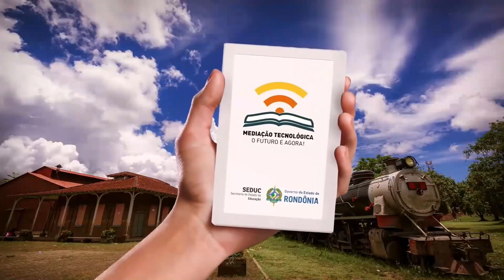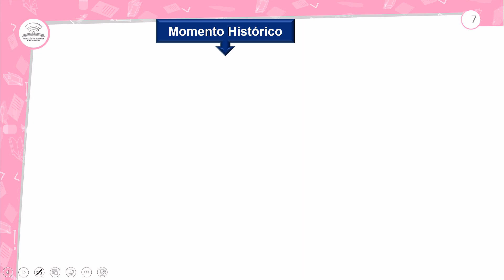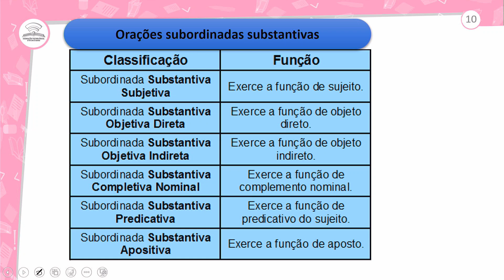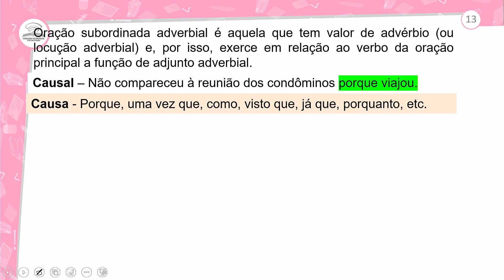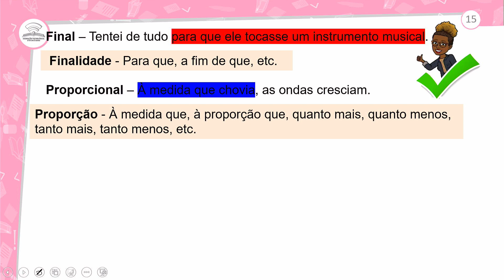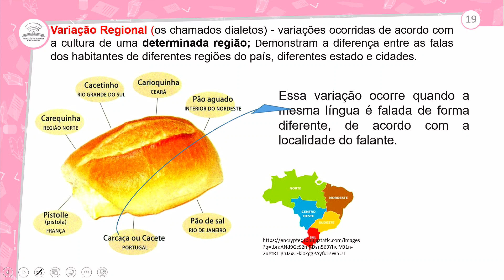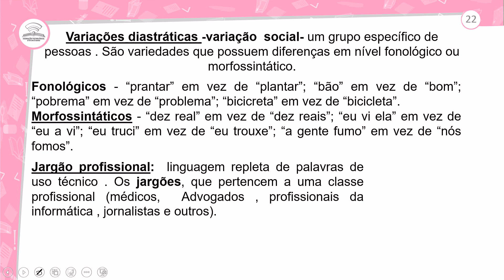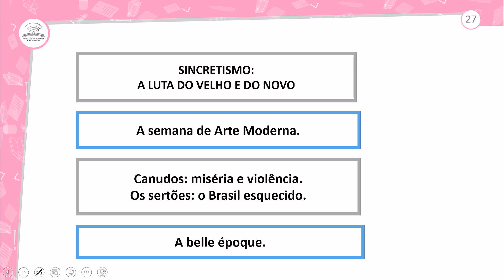43.1 - REVISÃO GERAL - UNIDADE II - PORTUGUÊS - 3º ANO E.M - AULA 43.1/2023